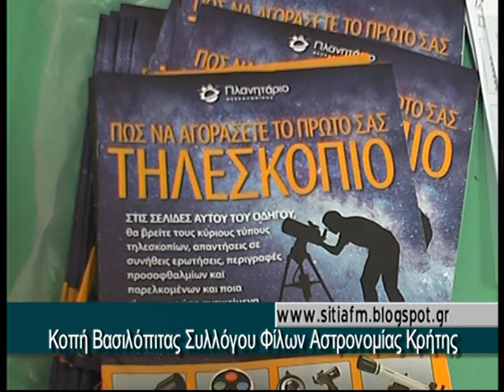Ο Σύλλογος Φίλων Αστρονομίας Κρήτης (ΣΦΑΚ) έκοψε την Πρωτοχρονιάτικη πίτα του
Ο Σύλλογος Φίλων Αστρονομίας Κρήτης (ΣΦΑΚ) έκοψε την Πρωτοχρονιάτικη πίτα του, την Κυριακή 18 Ιανουαρίου 2015, στις 20:00, στον Τεχνοχώρο του Δήμου Σητείας. Ακόμα στον Τεχνοχώρο λειτούργησε παράλληλα έκθεση αστροφωτογραφίας.